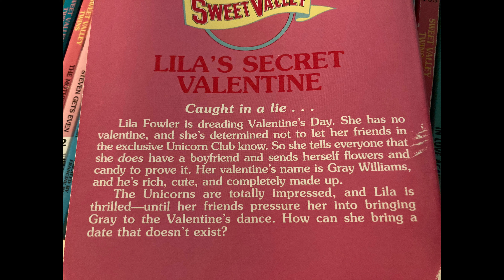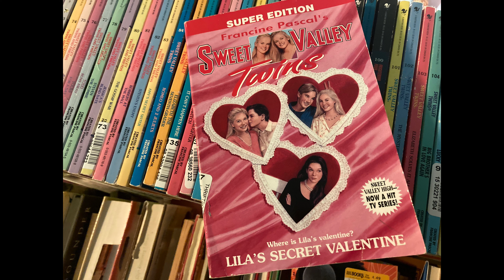Sweet Valley Snark super edition #4 Lila’s Secret Valentine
The secret is that he doesn’t exist! The Brady Bunch did this better with “George Glass”